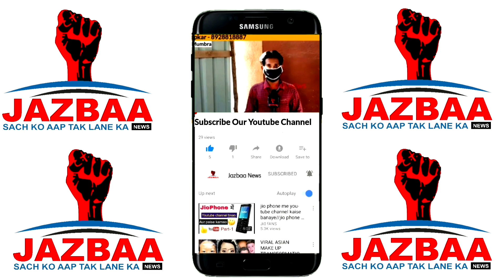Lockdown 6.0 Mumbra Nakabandi 2 / 7 /2020 | Jazbaa News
Aakhir Q Haath Jodkar Request Ki mumbra Ke Is Policewale Ne